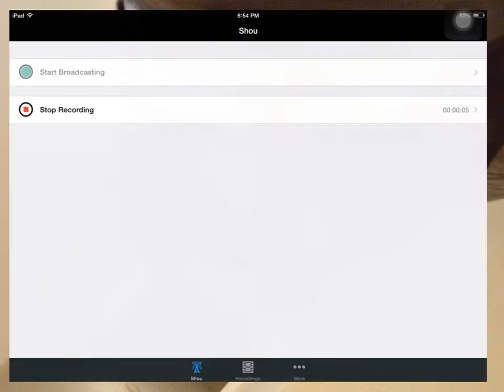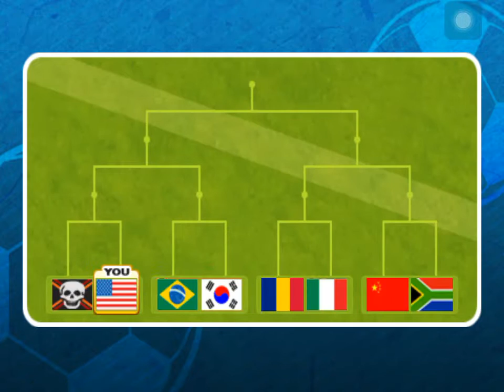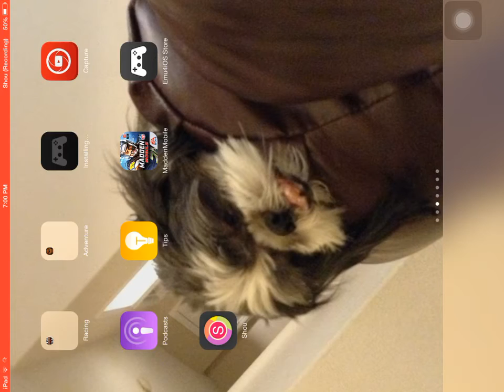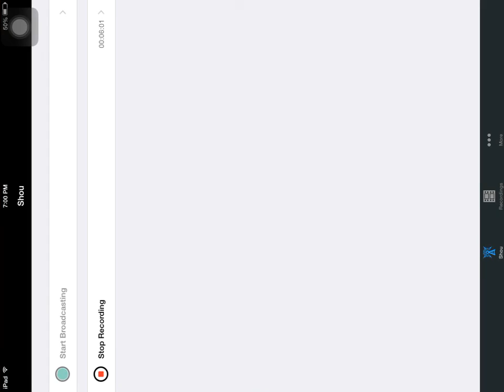Head soccer episode 1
Shout out to titanxgamin :)